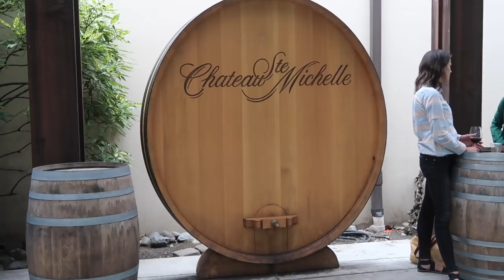TIME FOR HAIRCUTS! - ItsJudysLife Vlogs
Miya helps make blackberry and banana pancakes, Julianna gets a haircut, and Macklemore got jokes! Don't forget to "thumbs up" if you enjoy the vlog! Tune in for a new itsjudyslife vlog at 12PM PST!

Judy's Links

Benji's Links

Vlog Camera We Use:

Blendtec Blender